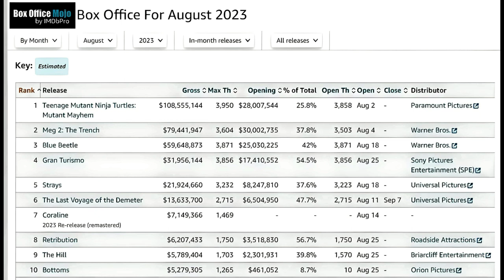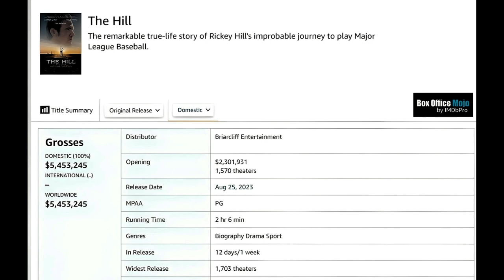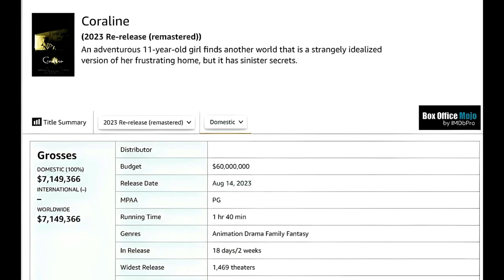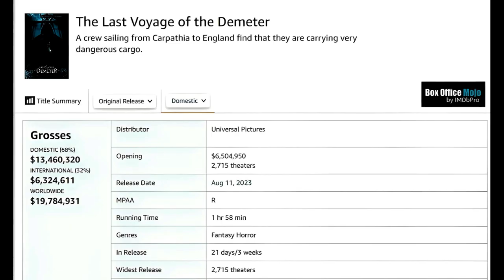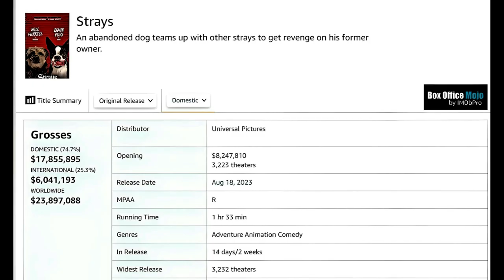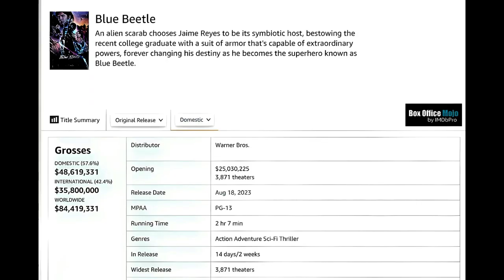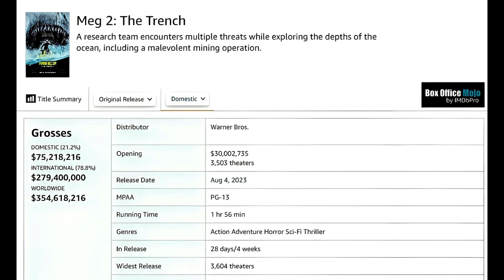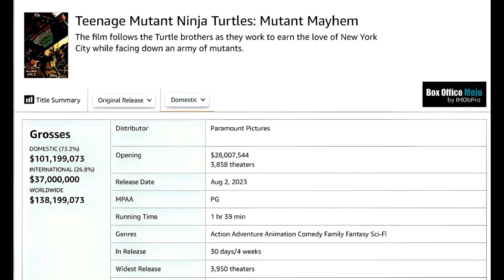AUGUST 2023 | HIGHEST-EARNING FILMS IN THEATERS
at number 10
BOTTOMS

2023 | R | 1h 31m

Comedy

USA Release Date: August 25, 2023 (United States)

Countries of Origin: United States

Two unpopular queer high school students start a fight club to have sex before graduation.

Starring:
Rachel Sennott | Ayo Edebiri | Ruby Cruz

Director:
Emma Seligman

Production Companies:
Brownstone Productions (II) | Metro-Goldwyn-Mayer (MGM) | Orion Pictures

at number 9
THE HILL

2023 | PG | 2h 6m

Biography | Drama | Sport

USA Release Date: August 26, 2023 (United States)

The remarkable true-life story of Rickey Hill's improbable journey to play Major League Baseball.

Starring:
Colin Ford | Dennis Quaid | Joelle Carter

Director:
Jeff Celentano

Production Companies:
Rescue Dog Productions | Vitamin A Films

at number 8
RETRIBUTION

2023 | R | 1h 31m

Action | Crime | Drama | Thriller

Countries of Origin: France | Germany | Spain | United States

A bank executive receives a bomb threat while driving his children to school that his car will explode if they stop and get out.

Starring:
Liam Neeson | Noma Dumezweni | Lilly Aspell

Director:
Nimród Antal

Production Companies:
StudioCanal | The Picture Company | Ombra Films

at number 7
CORALINE (2023 RE-RELEASE (REMASTERED))

2009 | PG | 1h 40m

Animation | Drama | Family | Fantasy

USA Release Date: August 14, 2023 (United States)

Countries of Origin: United States | Japan

An adventurous 11-year-old girl finds another world that is a strangely idealized version of her frustrating home, but it has sinister secrets.

Starring:
Dakota Fanning | Teri Hatcher | John Hodgman

Director:
Henry Selick

Production Companies:
Focus Features | Laika Entertainment | Pandemonium

at number 6
THE LAST VOYAGE OF THE DEMETER

2023 | R | 1h 58m

Fantasy | Horror

USA Release Date: August 11, 2023 (United States)

Countries of Origin: United States | United Kingdom | Malta | Italy | Germany

A crew sailing from Carpathia to England finds they are carrying hazardous cargo.

Starring:
Corey Hawkins | Aisling Franciosi | Liam Cunningham

Director:
André Øvredal

Production Companies:
Amblin Partners | Dreamworks Pictures | Firebrand Video

at number 5
STRAYS

2023 | R | 1h 33m

Adventure | Animation | Comedy

USA Release Date: August 18, 2023 (United States)

An abandoned dog teams up with other strays to get revenge on his former owner.

Starring:
Will Ferrell (voice) | Jamie Foxx (voice) | Isla Fisher (voice)

Director:
Josh Greenbaum

Production Company:
Universal Pictures | Gloria Sanchez Productions | Lord Miller

at number 4
GRAN TURISMO

2023 | PG-13 | 2h 14m

Action | Adventure | Drama | Sport

Based on the unbelievable, inspiring true story of a team of underdogs - a struggling, working-class gamer, a failed former race car driver, and an idealistic motorsport exec - who risk it all to take on the most elite sport in the world.

Starring:
David Harbour | Orlando Bloom | Archie Madekwe

Director:
Neill Blomkamp

Production Companies:
2.0 Entertainment | Epic Films | Michael De Luca Productions

at number 3
BLUE BEETLE

2023 | PG-13 | 2h 7m

Action | Adventure | Sci-Fi | Thriller

Countries of Origin: United States | Mexico

An alien scarab chooses Jaime Reyes to be its symbiotic host, bestowing the recent college graduate with a suit of armor that's capable of extraordinary powers, forever changing his destiny as he becomes the superhero known as Blue Beetle.

Starring:
Xolo Maridueña | Bruna Marquezine | Becky G

Director:
Angel Manuel Soto

Production Companies:
Warner Bros. | Warner Bros. Pictures Mexico | DC Entertainment

2023 | PG-13 | 1h 56m

Action | Adventure | Horror | Sci-Fi | Thriller

USA Release Date: August 4, 2023 (United States)

Countries of Origin: United States | China

A research team encounters multiple threats while exploring the ocean's depths, including a malevolent mining operation.

Starring:
Jason Statham | Jing Wu | Shuya Sophia Cai

Director:
Ben Wheatley

Production Companies:
Apelles Entertainment | China Media Capital | Flagship Entertainment Group

AND...
at number 1
TEENAGE MUTANT NINJA TURTLES: MUTANT MAYHEM

2023 | PG | 1h 39m

Action | Adventure | Animation | Comedy | Family | Fantasy | Sci-Fi

USA Release Date: August 2, 2023 (United States)

Countries of Origin: United States | Japan | Canada

Starring:
Micah Abbey (voice) | Shamon Brown Jr. (voice) | Nicolas Cantu (voice)

Directors:
Jeff Rowe | Kyler Spears

Production Companies:
Nickelodeon Animation Studios | Point Grey Pictures | Image Comics